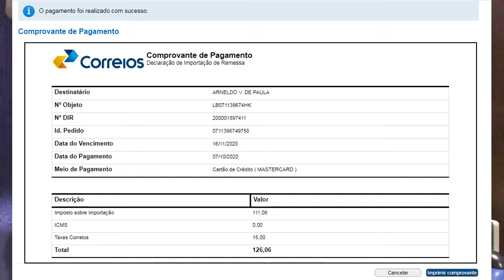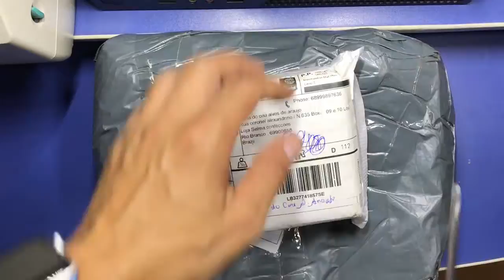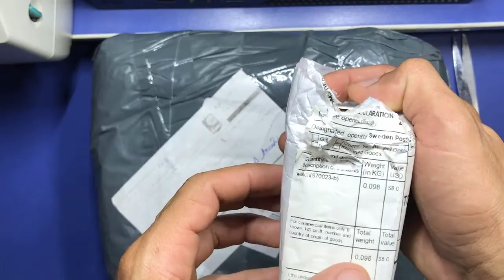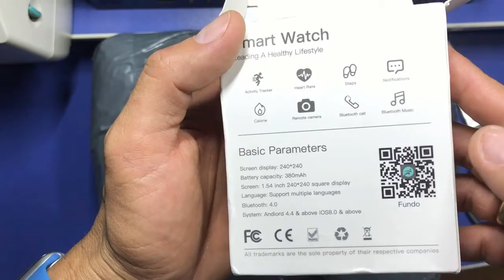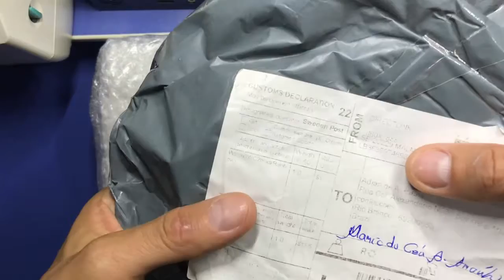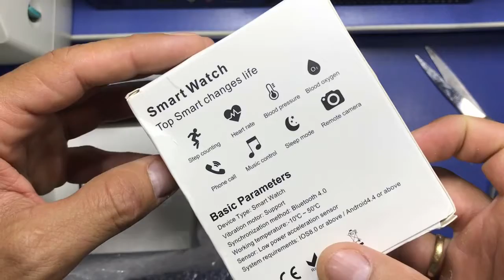3 anos importando PATRÃO NUNCA MAIS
como carregar iwo 13 iwo 12

Compre seu iwo 13 PRO com melhor preço do Brasil e com frete grátis em nossa loja

COMPRE SEU IWO 13 NO ALIEXPRESS
COMPRE SEU IWO 13

NA AMAZON BRASIL

COMPRE SEU IWO W46 NO ALIEXPRESS

COMPRE NA AMAZON BRASIL

- Aprenda a Comprar Produtos de Marca e Com Desconto Diretamente da CHINA Sem Precisar Sair de Casa

Palavras Chaves

1 Você consegue rastrear suas compras internacionais ?
R.sim perfeitamente

2 Qual a diferença dele pro w26?

R.Mais bateria, sistema mais fluido, personalização de watchfaces  qualquer imagem há galeria do celular , carregador por indução, sensores mais precisos.

3 média com a bateria de 3/4 dias ... Conectado o tempo todo?

R. SIM SEMPRE

4 - Na hora da compra no aliexpress a opção GLOBAL VERSION precisa estar selecionada.

5 - para acompanhar um exercício ele é bom? Ele guarda as informações da atividade física no app? R. Guarda sim.

6. Ls02 ou W46?
 R. eu prefiro o LS

7-ele faz e recebe ligação...?
Não FAZ

Como ativar monitoramento do sono smartwatch iwo 12 iwo 13 w 26 w 46

como ativar ligar tela automático smartwatch  iwo13 iwo12 w26 w46

como carregar smartwatch iwo
8- Tipo mostrando várias pulseras nele - usa 44 ou 40 depende do tamanho que você comprar o relogio

9-  tem GPS integrado? Não tem.

10- distância de notificações? Entre 5 e 10 metros.

11- pra carregar de 0 a 100%? média de 2 horas

12- em o controle da câmera? Sim